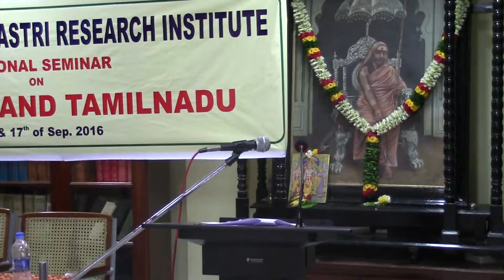The Kuppuswami Sastri Research Institute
National Seminar on Sanskrit and Tamilnadu - 16th and 17th September 2016. Technical Literature.